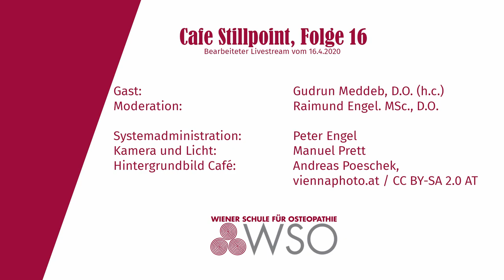Café Stillpoint 16: Found in Translation, Gudrun Meddeb, D.O. (h.c.)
Found in Translation -

Erfahrungen aus 15.000 Stunden Osteopathie-Unterricht
Gespräch mit Gudrun Meddeb, D.O. (h.c.)